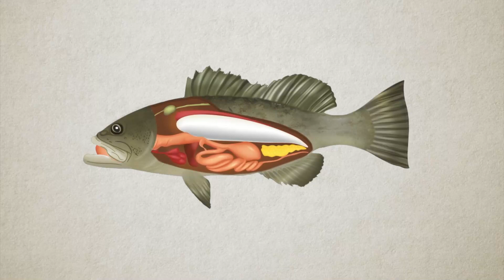Descending Devices Module 2 Video 10 SP